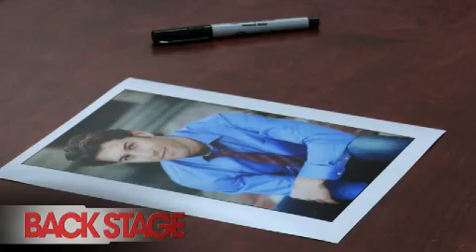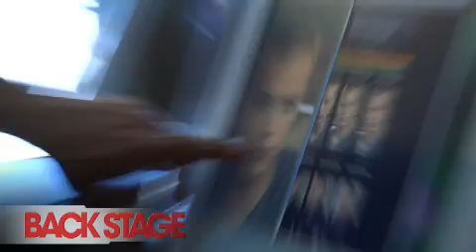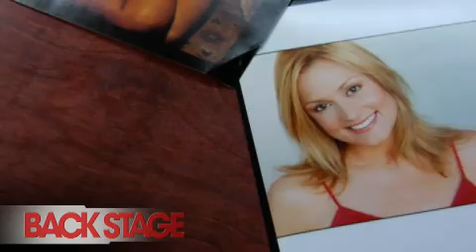Headshots and Retouching Advice (Part 1)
Ajay Jhavari, owner of the headshot studio Argentum Photo Lab in Hollywood, offers advice for actors getting new headshots.